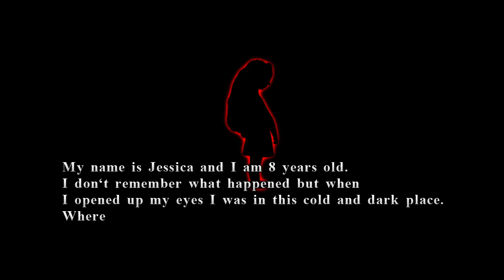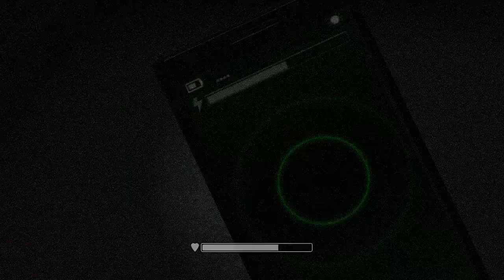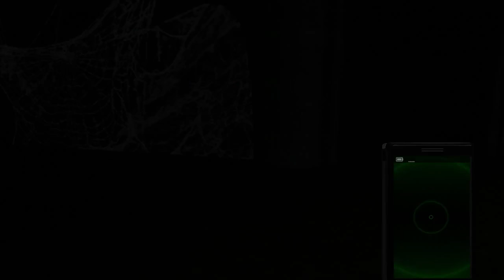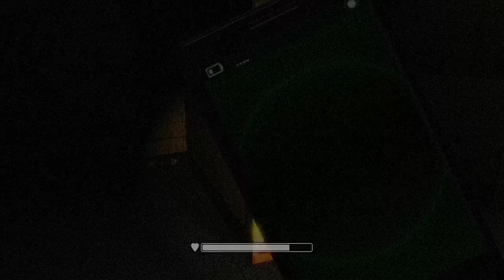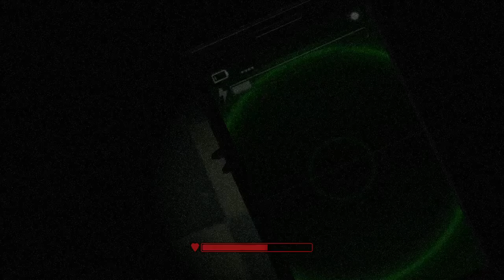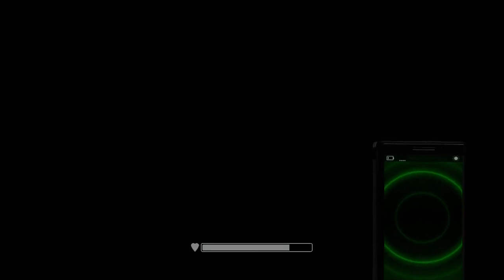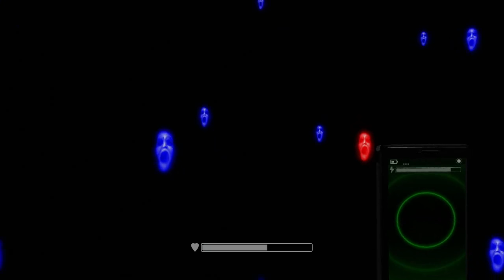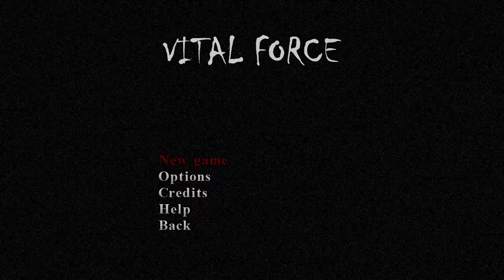The Horrors of XBLIG - Vital Force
Android Obscura.